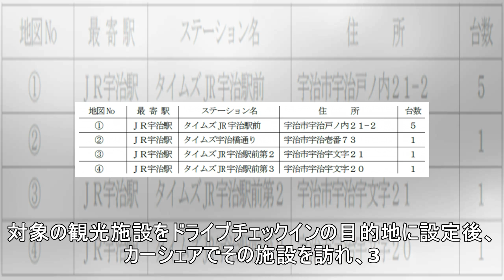タイムズ24など、「お茶の京都」エリアで観光周遊カーシェアリングのサービス開始へ